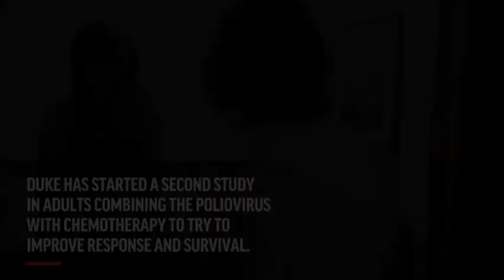Modified Polio Virus Used To Treat Brain Cancer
One of the world's most dreaded viruses has been turned into a treatment to fight malignant brain tumors. Survival was better than expected for patients who were given genetically modified poliovirus, which helped their bodies attack the cancer. (June 26) -- The Associated Press